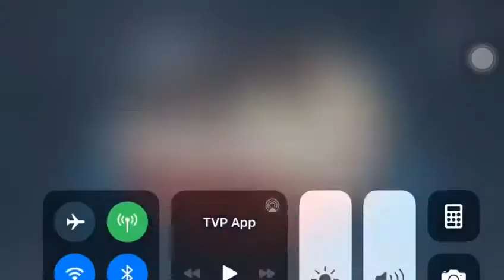Jarosław Skrzyczynski GP Krakow 2020